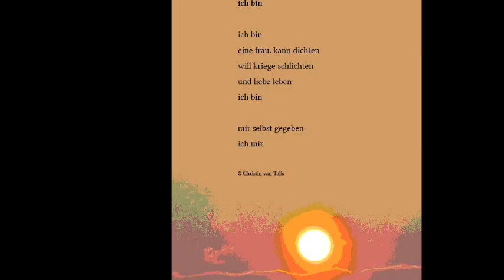KüchenKonzert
Holger Waernecke, ganz privat